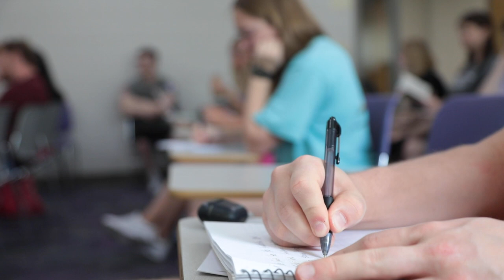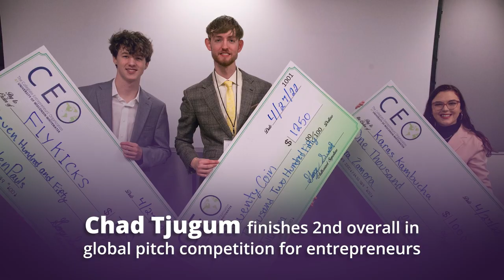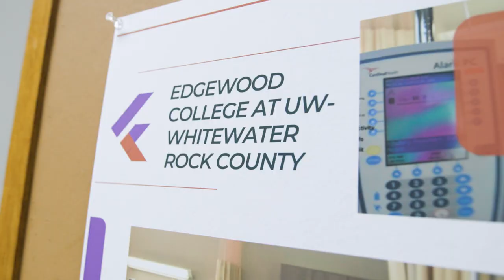UW-Whitewater Achievements 2022-23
From national honors to historic milestones, Warhawks achieved great success and made new memories during the fall and spring semesters at UW-Whitewater in 2022-23. This video was made to celebrate our students, faculty and staff at commencement on Saturday, May 13, 2023.

Video by Kyle Winter. Additional filming by Jeffrey Pohorski.